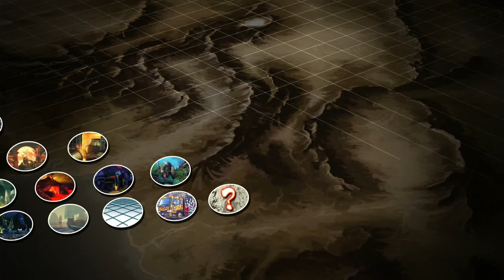RST TWS Gibbo (Vega) vs RST Spike (Oni) @Old Bank Beatdown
Set from USF4 at Old Bank Beatdown held on 07/07/24

Follow our Twitter for updates!